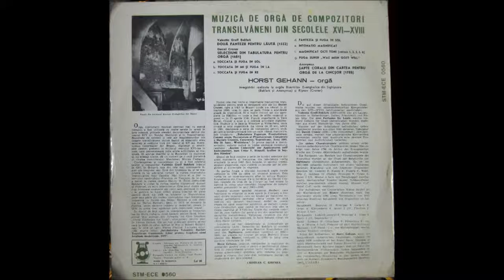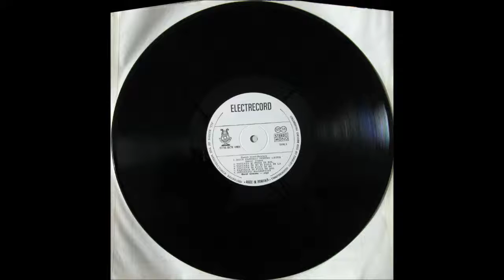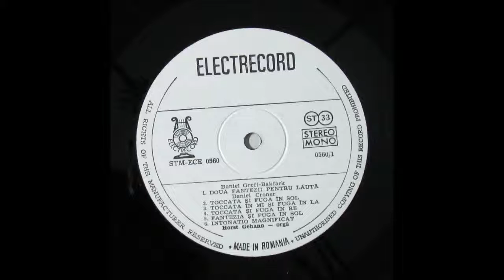Daniel Croner - Toccata in mi si fuga in la (1681)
Muzica de orga de compozitori transilvaneni din secolele XVI-XVIII

Daniel Croner - Selectiuni din tabulatura pentru orga (1681)
1-3. Toccata in mi si fuga in la

Recorded from 12' LP Electrecord STM-ECE 0560.
Organist: Horst Gehann
Place of recording: Orga Bisericii Evanghelice din Rasnov

Turntable: Thorens TD 160.
Cartridge: Ortofon FF 15XE MK II (MM)
Preamp: Vivanco MX855EC.